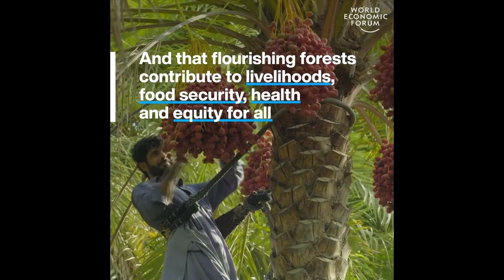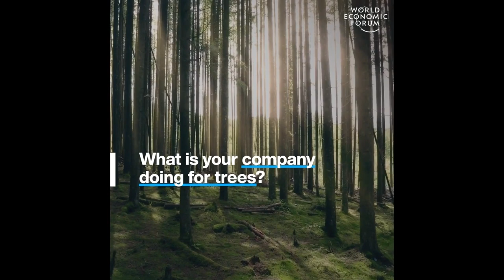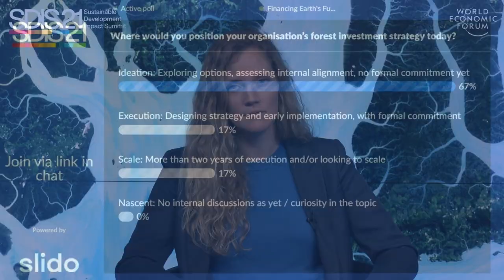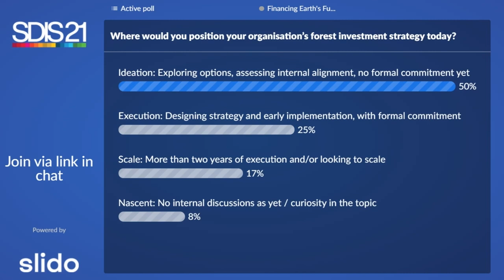Financing Earth's Future Forests | Sustainable Development Impact Summit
From meeting net-zero to scaling values-based leadership models, forest conservation and restoration investments are increasingly attractive to companies seeking to reduce climate and nature-related risks and create business value.

This session explores why and how businesses across sectors are making credible forest investments through innovative partnerships and technologies.